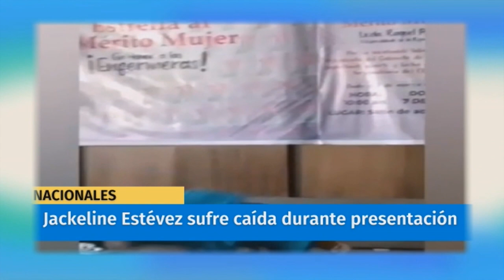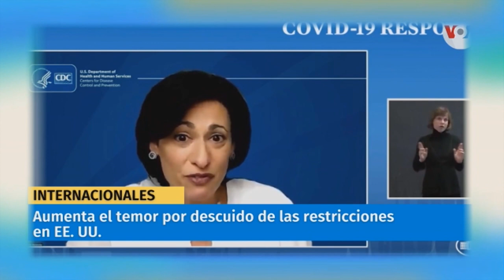CONATRA no aumentará costo de pasaje, da oportunidad a Abinader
La Confederación Nacional de Organizaciones del Transporte (CONATRA), no aplicará el aumento de un 25% al costo del pasaje a partir de este lunes, como fue anunciado.

El vocero de confederación, Mario Díaz, dijo que se decidió dar una oportunidad al presidente Luis Abinader, para buscar una salida a los problemas que enfrentan los transportistas por los aumentos en los precios de los combustibles.

Antonio Marte, presidente de CONATRA, denunció el pasado miércoles que decenas de empresas reciben millones de galones de combustibles subsidiados desde el anterior Gobierno y que, de no ser quitados por el actual mandatario, se realizaría un reajuste a los precios del pasaje de un 25%.

AcentoTV